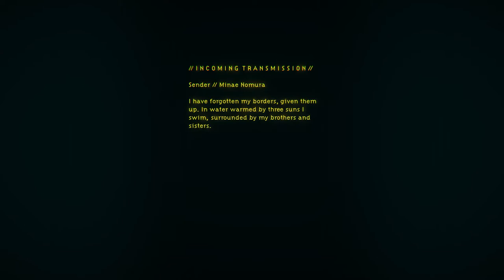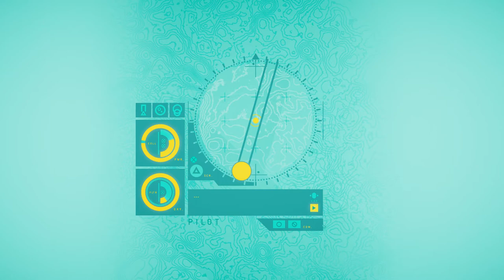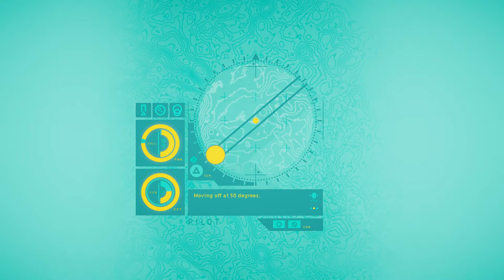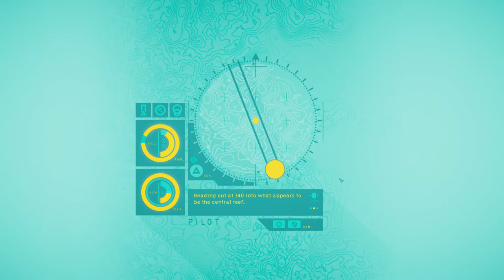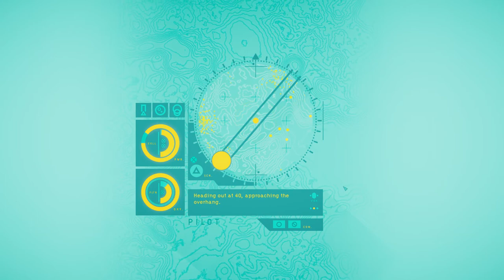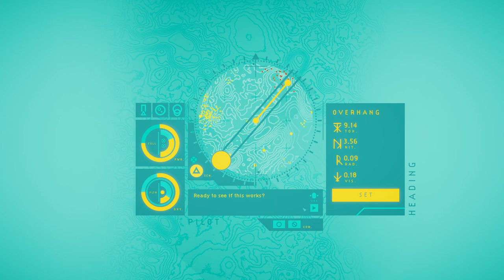In Other Waters - Control a Diving Suit's AI and Explore a Strange Alien Planet